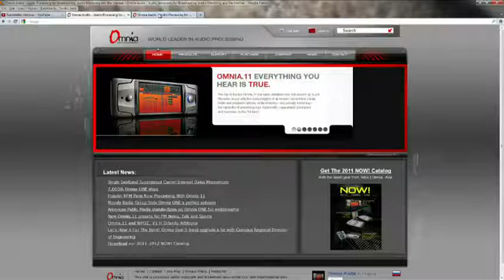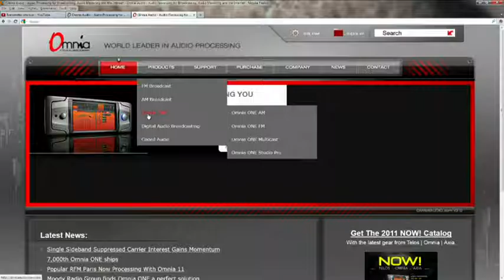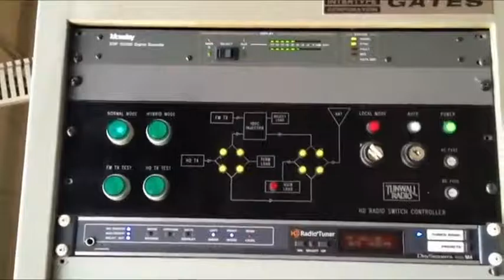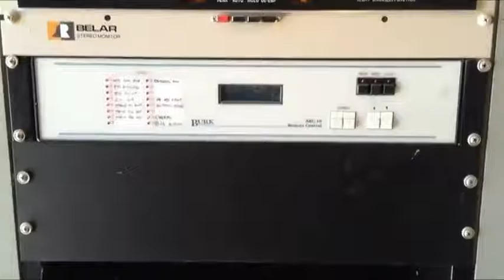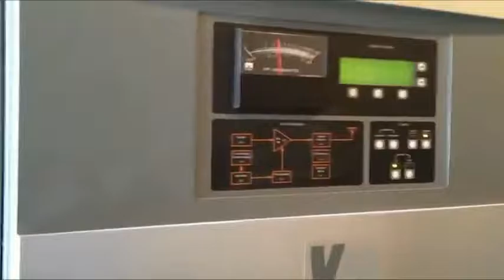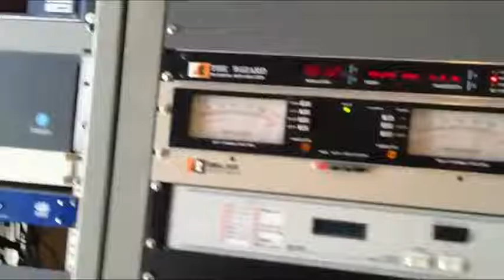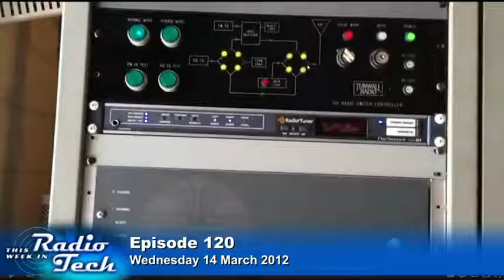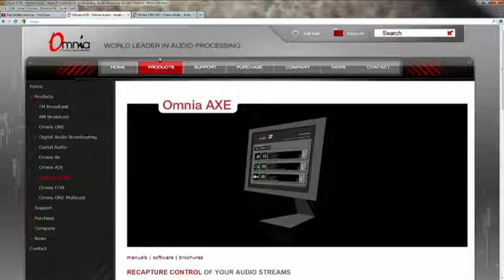This Week in Radio Tech 120: Can You Repair These Tubes?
War stories of radio engineering from the trenches with our guest Dana Puopolo Chief Engineer WURD Radio.

Hosts: Kirk Harnack and Chris Tarr.

Guests: Dana Puopolo

Running time: 01:13:06